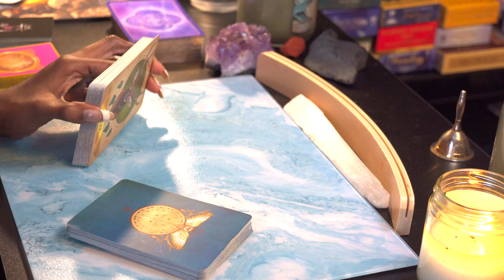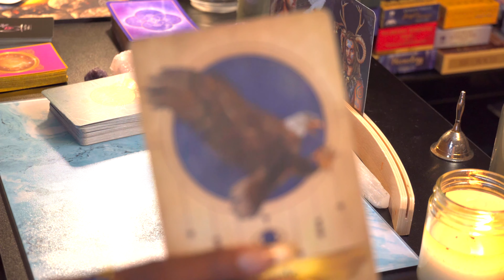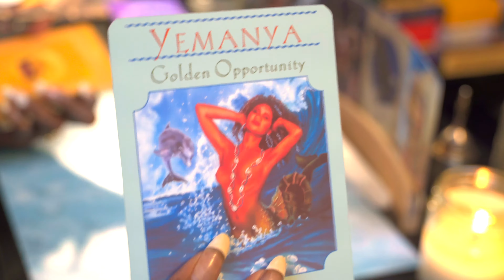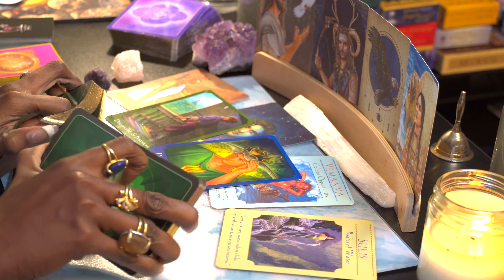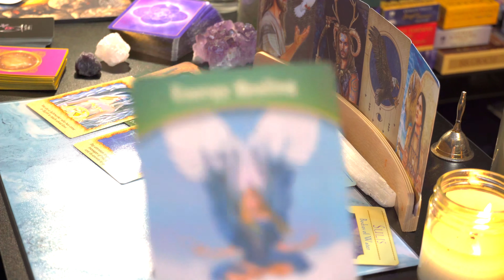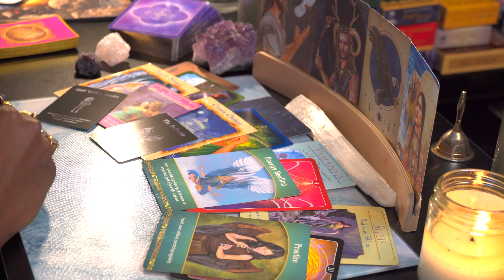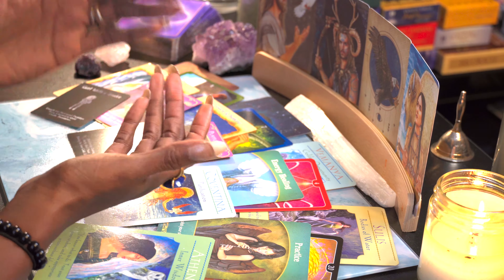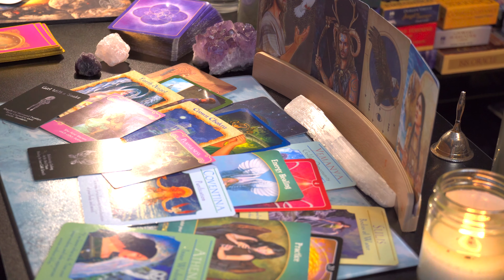♈️ ARIES Prediction | Inner Wisdom and Endless Opportunity!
Aries the Divine is wanting you to trust your inner knowing. They have been sending you the snares to all of your questions. Watch this guidance to see what it is that you have been missing.

Type in promo:  SpiritSoul